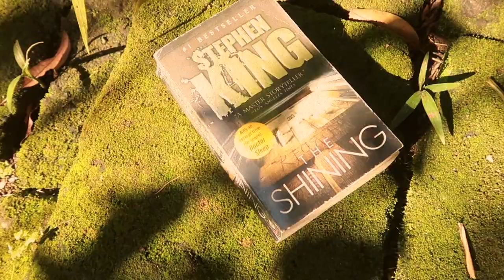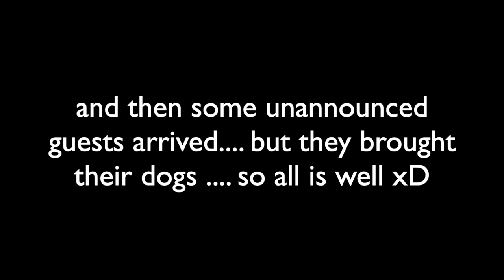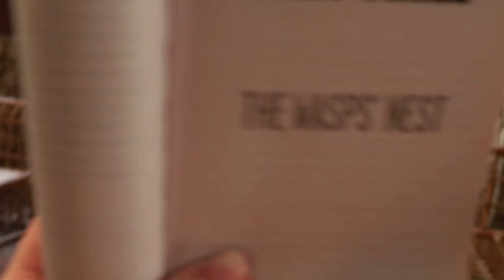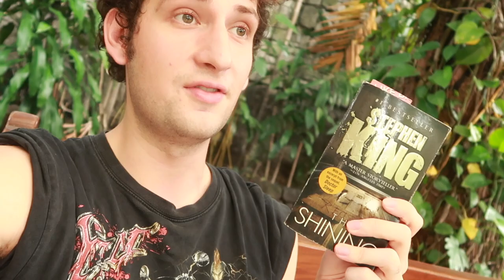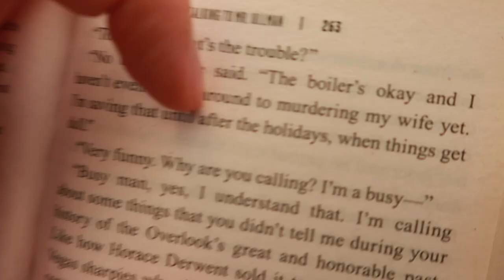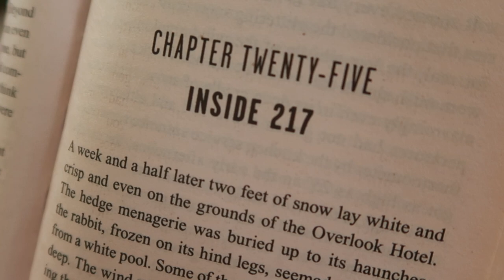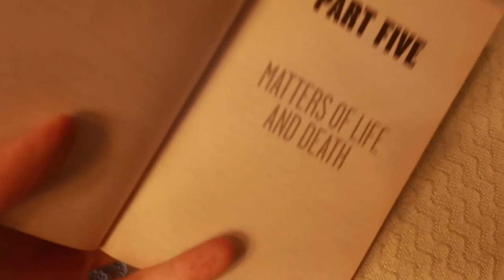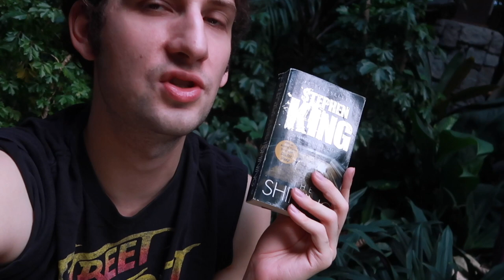I (finally) read THE SHINING by Stephen King! (SPOILER VLOG)